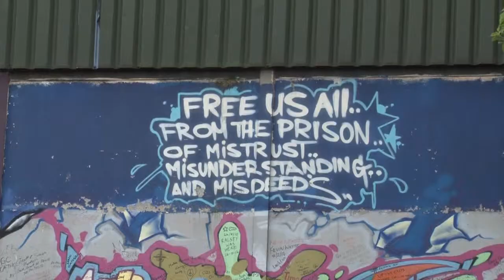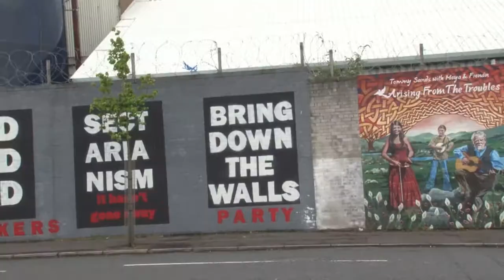Ulster Project: Gavin Robinson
57th Lord Mayor of Belfast discusses how the Ulster Project helps to build future leaders in Northern Ireland.  Interview conducted by Hanover College student Lauren Schultz while on a study abroad course.